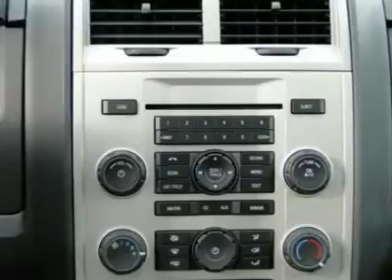2012 Ford Escape Minneapolis Annandale MN 12267T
2012 Ford Escape

Lundeen Ford
870 Elm Street East

Special Lundeen Discount applied.  Call for available rebates with finance options.